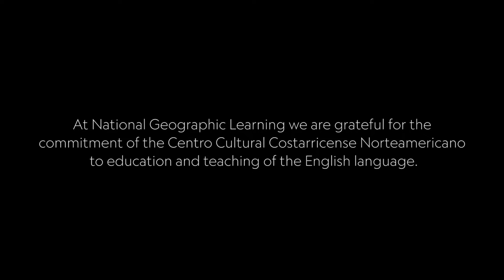Inspiring Connections staff regional National Geographic Learning